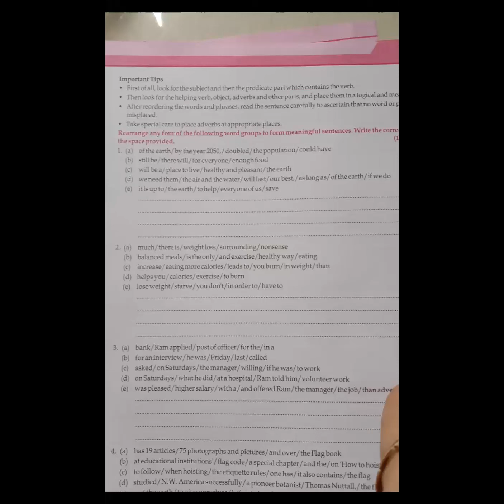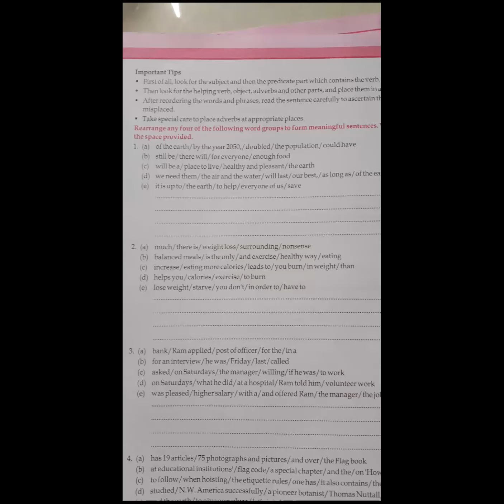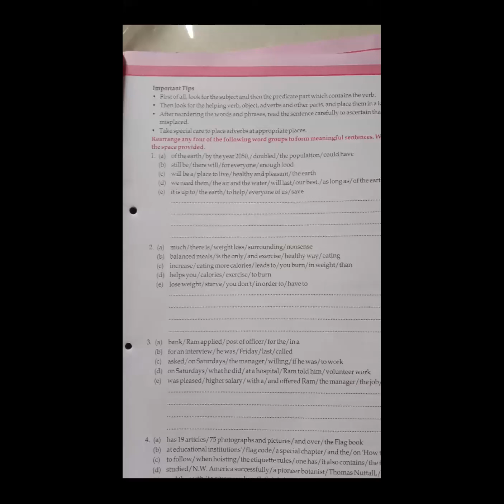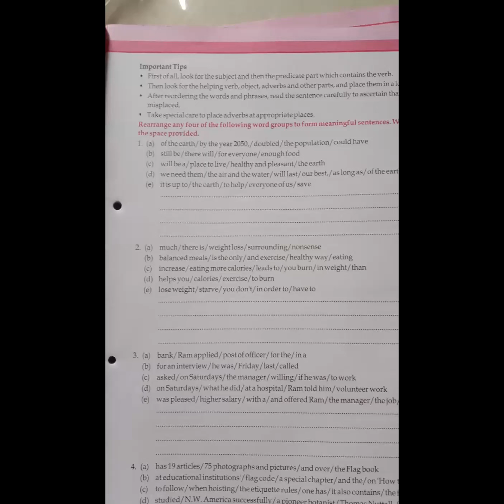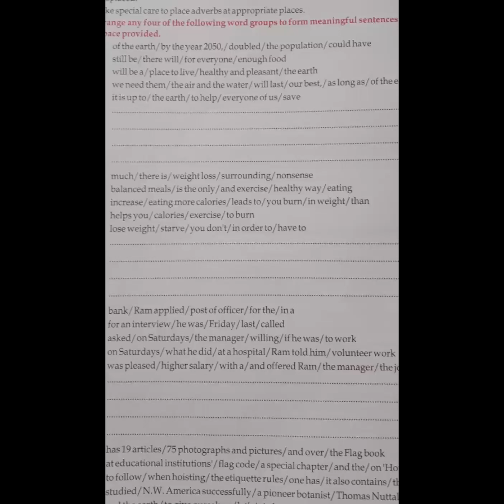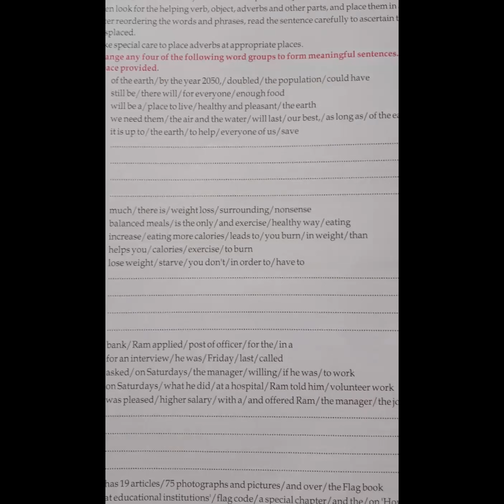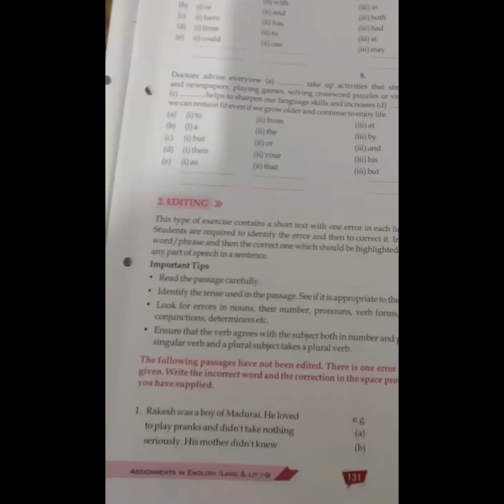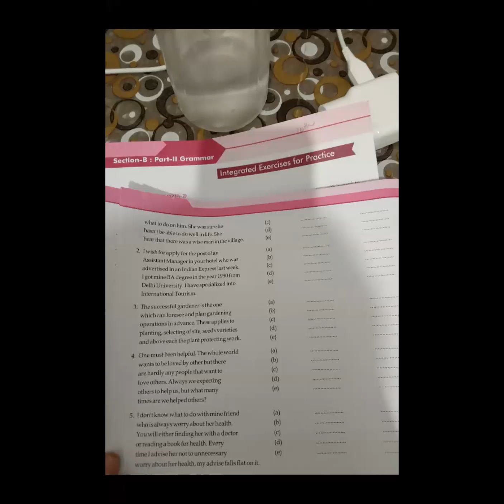Class 9 Eng 29 07 2020